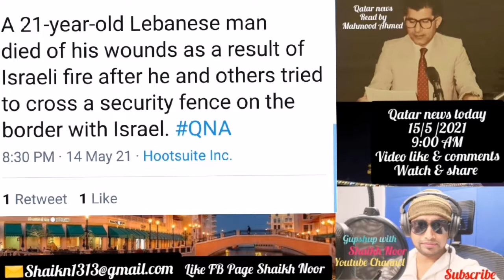After days of heavy Israeli airstrikes, and then intensifying artillery fire, some terrified reside